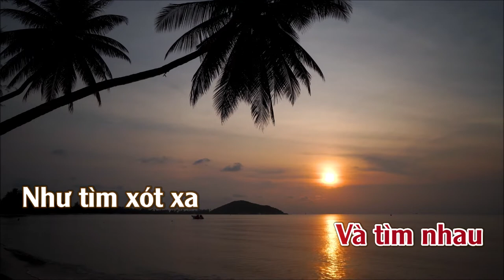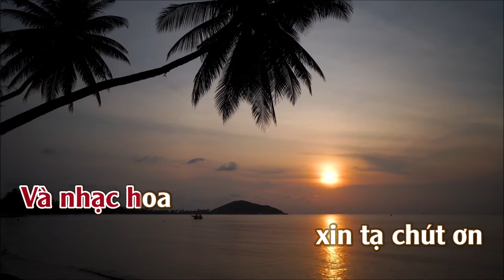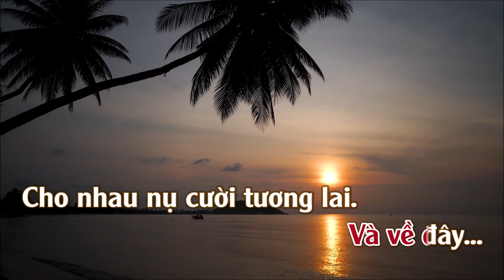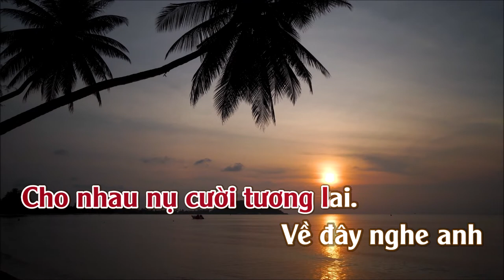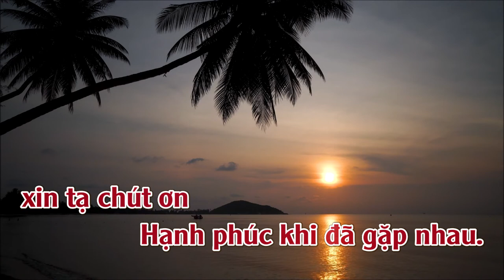Về Đây Nghe Em | Karaoke | tone | Nữ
Về Đây Nghe Em
Tác giả: Trần Quang Lộc